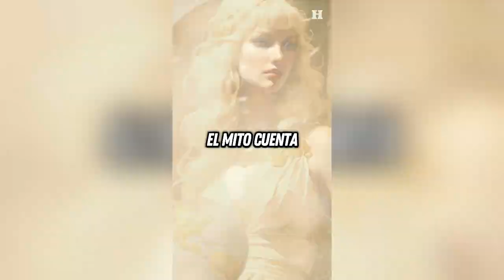Dioses en La Mitología Griega |Compilación de Shorts 2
Compilación de shorts de Dioses Griegos
pueden verlos individualmente en la sección de shorts de mi canal